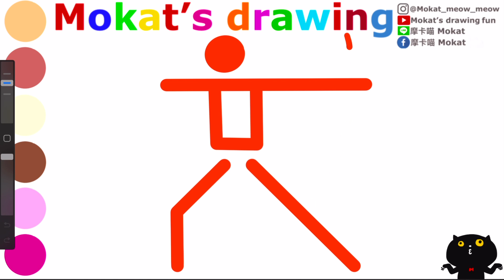How to draw archery icon easy step by step for kids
教導如何為孩子一步一步輕鬆繪製射箭圖標
Как легко поэтапно нарисовать значок стрельбы из лука для детей
كيفية رسم أيقونة الرماية خطوة بخطوة سهلة للأطفال
Cách vẽ biểu tượng bắn cung từng bước dễ dàng cho trẻ em
วิธีการวาดไอคอนยิงธนูทีละขั้นตอนง่าย ๆ สำหรับเด็ก ๆ
Çocuklar için kolay adım adım okçuluk simgesi nasıl çizilir
Cómo dibujar icono de tiro con arco fácil paso a paso para niños.
子供向けにアーチェリーのアイコンを段階的に簡単に描く方法
아이들을 위해 양궁 아이콘을 단계별로 쉽게 그리는 방법
Cara menggambar ikon panahan langkah demi langkah yang mudah untuk anak-anak
बच्चों के लिए चरण दर चरण आसान तरीके से तीरंदाजी आइकन कैसे बनाएं
Wie man für Kinder Schritt für Schritt das Bogenschießen-Symbol zeichnet
Come disegnare l'icona del tiro con l'arco in modo semplice passo dopo passo per i bambini
Comment dessiner une icône de tir à l'arc facilement, étape par étape, pour les enfants

Line貼圖：摩卡喵 Mokat